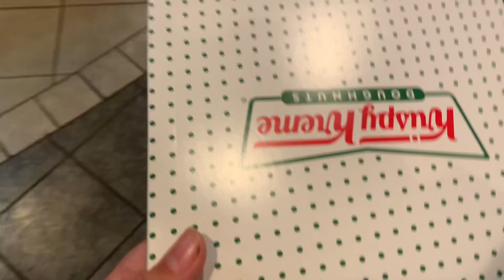Only spending £5 in Trafford center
Only spending £5 in the Trafford Centre in Manchester